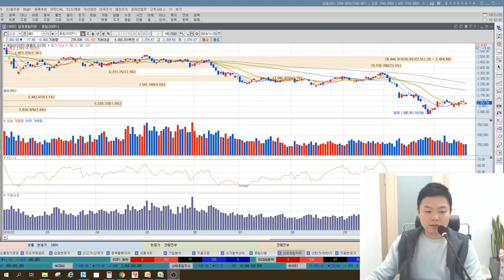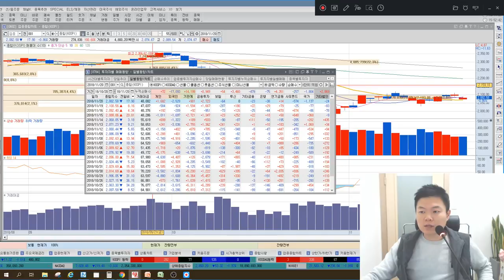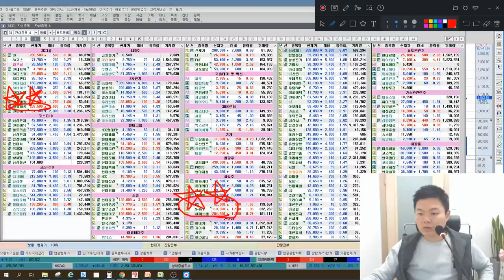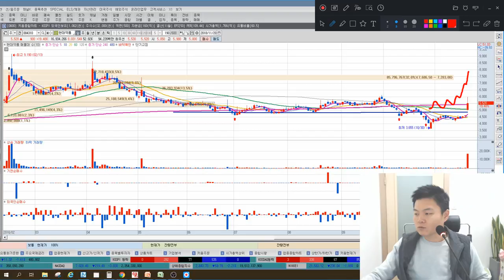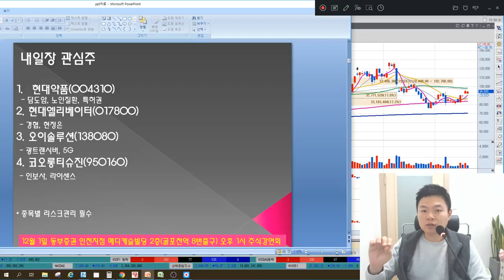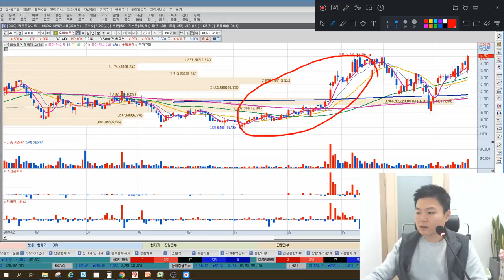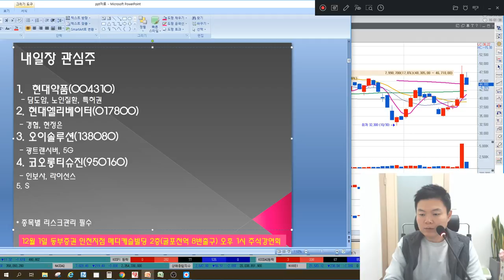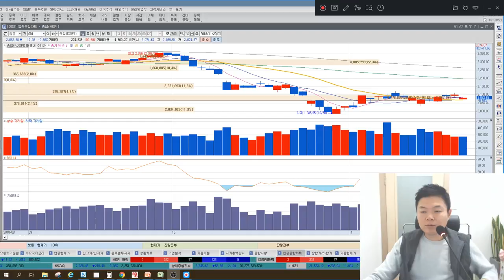바이오 급락 어떻게 해석할까? SK텔레콤 무슨일 있나? 특별한 마감시황 & 종목추천, 매매전략(현대약품, 코오롱티슈진 포함)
11월 20일 장마감후 꼭 알아야할 주식 마감시황과 내일장 관심주 5선 지금 확인하세요~

1. 바이오 급락세, 이대로 추세 끝인가?
2. 외국인 매도, 글로벌 불확실성에 대한 대응인가?
3. 철도주만 유독 강한 오늘, 내일도?
4. 현재시장의 연속적인 상승이 없는 이유는?
5. 배당주 상승, 더오를수 있을까?
6. 내일장관심주 - 현대약품, 코오롱티슈진 포함 5가지 종목 공개